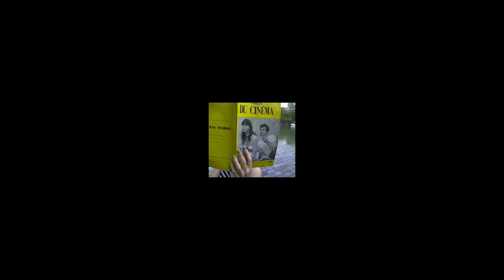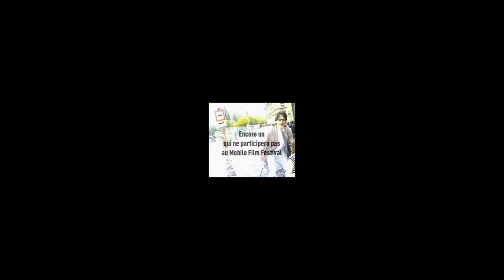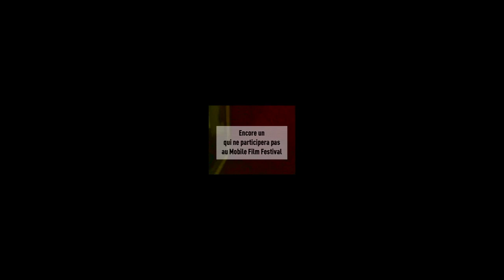Bandes Annonces 2007 du Comité de la Claque - Mobile FIlm Festival 2015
A l'occasion des 10 ans du Mobile Film Festival découvrez ou redécouvrez les bandes annonces déjantées du Comité de la Claque, réalisées en 2007 !
Avec Loup-Denis Elion, Romain Lancry, Paul-Henri de Baecque, Avril Tembouret, Tatiana Werner, Vladimir Rodionov et David Tabourier.
1 Mobile : 1 Minute : 1 Film.
Le Mobile Film Festival encourage à la création et à l'originalité ! Pour y participer, il vous suffit de nous envoyer un film d'une minute tourné avec votre mobile !